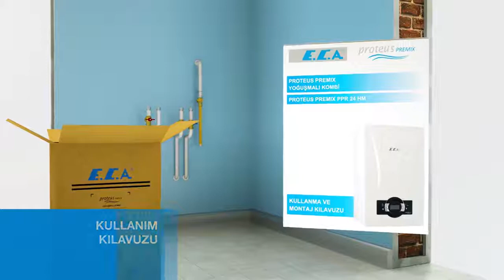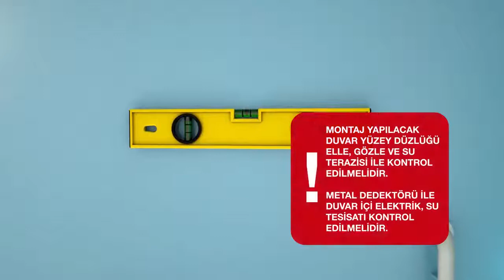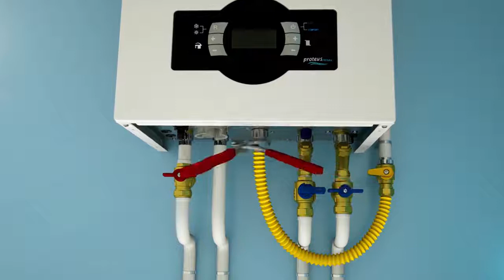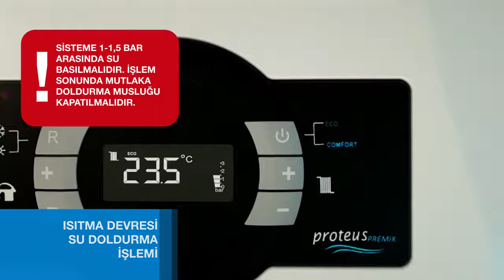ECA PROTEUS PREMIX KOMBİ MONTAJI NASIL YAPILIR